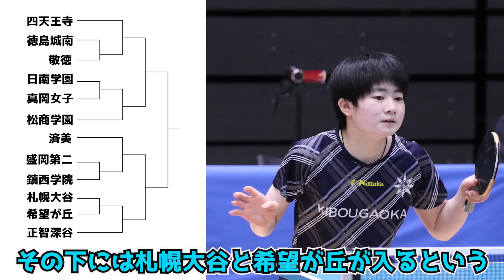【前人未踏】9連覇狙う四天王寺が第1シード 第2シードは明徳義塾 卓球インターハイ2022女子学校対抗組み合わせ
■男子学校対抗組み合わせ

【お得な情報も届くRallysメールマガジン】

【Rallys×卓求人.com】
卓球関連の求人情報はコチラ